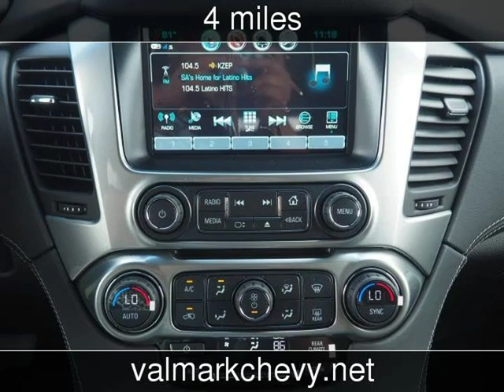2019 Chevrolet Tahoe LS New Cars - New Braunfels,Texas - 2018-11-01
See more details about this new car This 2019 Chevrolet Tahoe LS with 4 miles is for sale at ValMark Chevrolet.